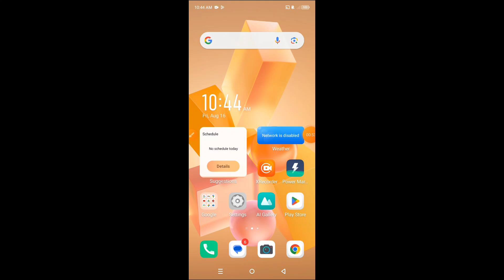How to show battery percentage on Infinix Note 40X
Hello dosto, aaj maine is video me bataya hai ki Infinix Note 40X me battery percentage kaise show kare, dosto Infinix Note 40X me battery percentage show karna bahut aasan hai. Agar aap bhi janna chahte hain ki Infinix Note 40X me battery percentage kaise show kare, to is video ko pura dekhiyega, thanks friends.

Hello friends, in this video, I've explained how to show battery percentage on Infinix Note 40X. Showing battery percentage on Infinix Note 40X is very easy. If you want to know how to show battery percentage on Infinix Note 40X, be sure to watch this entire video. Thanks, friends.

Infinix Note 40X me battery percentage kaise show kare
How to show battery percentage in Infinix Note 40X
How to turn on battery percentage on Infinix Note 40X
Infinix Note 40X me battery percentage kaise on kare
Infinix Note 40X me battery percentage kaise show karte hain
How to enable battery percentage in Infinix Note 40X
Infinix Note 40X battery percentage
Infinix Note 40X
Battery percentage